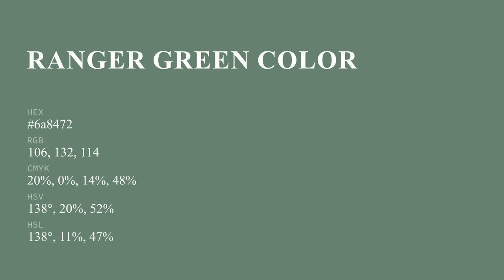Ranger Green color 6a8472 hex color - Green color - Warm color 6a8472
What color is Ranger Green ? 6a8472 hex color - Green color - Warm color 6a8472

Hex 6a8472 Color Code is also known as Ranger Green color.